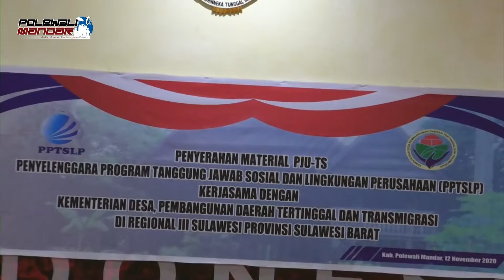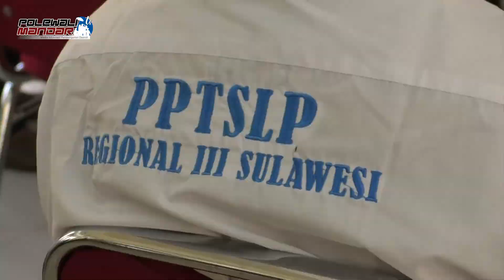Pemkab Polman Terima PJU TS dari PPTSLP